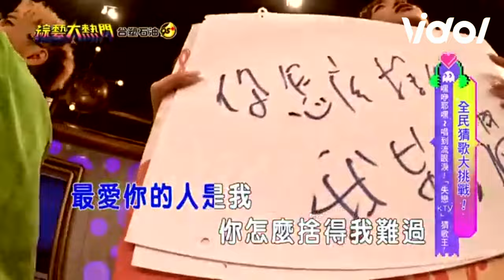大飛感性喊話被憲哥轟王八蛋！偷歌詞慘遭抓包！大飛經典主題曲再現效果十足太好笑！｜三立娛樂星聞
★訂閱【女孩要幹嘛】甜寵浪漫戲劇看到飽